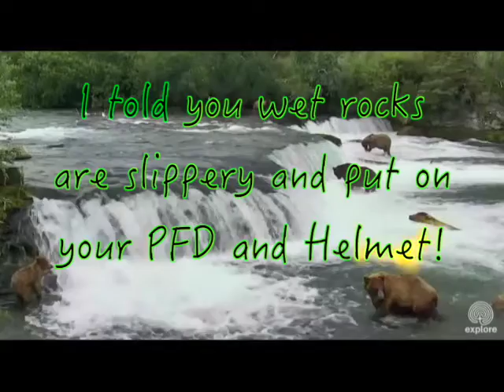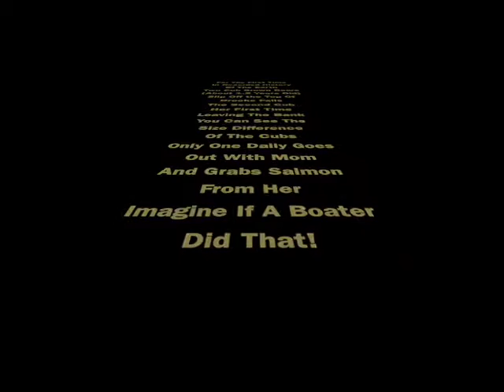Two Brown Bear Cubs Fall Off Brooks Falls